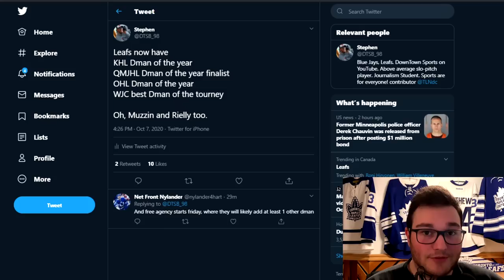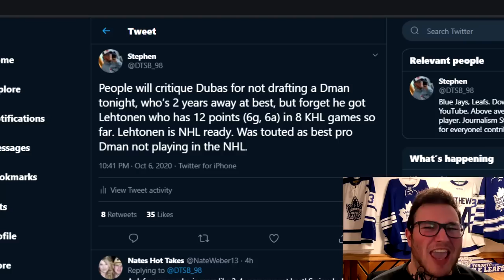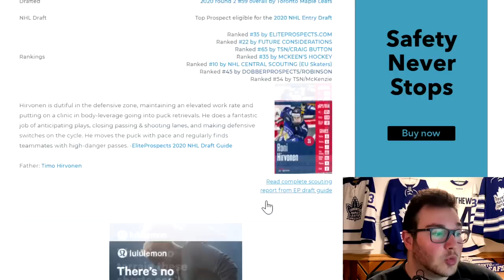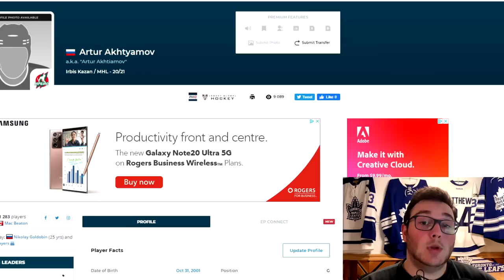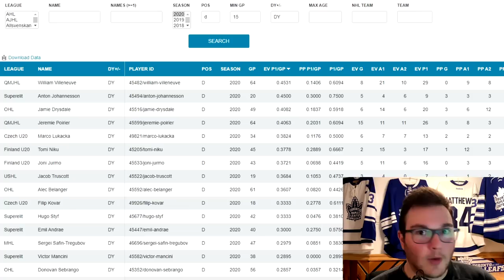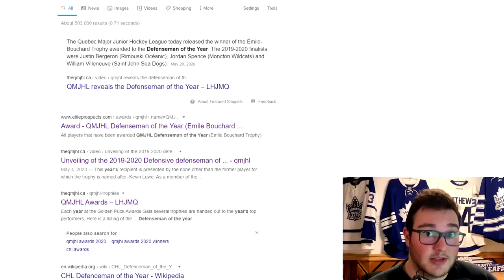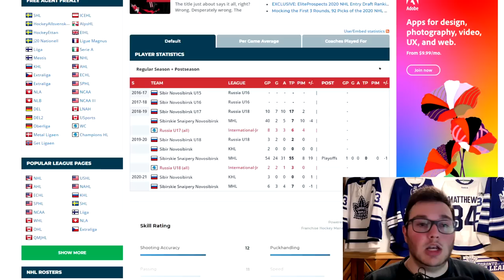Maple Leafs NHL Draft IN-DEPTH! Kyle Dubas Improved the Defence!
In this video, I go over in-depth on the Maple Leafs' draft picks from rounds two through five!